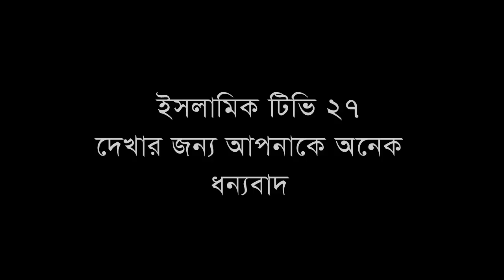মা ফাতিমা (রাঃ) কেন্দে কেন্দে বললেন স্বামী আজই আমার শেষ অজু বানানো,বাঙ্গালী,Moklesur Rahman Bangali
হাফেজ মাওলানা মোহাম্মাদ মোখলেছুর রহমান বাঙ্গালী,Moklesur Rahman Bangali,

sunni waz_sunni oaj Bangladesh#সুন্নি ওয়াজ_Nobi_premer_waz#